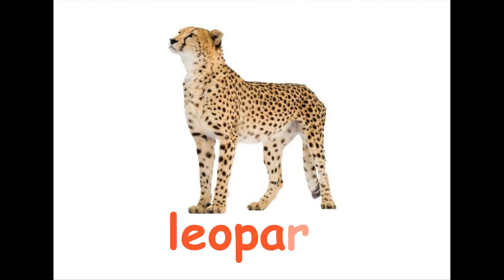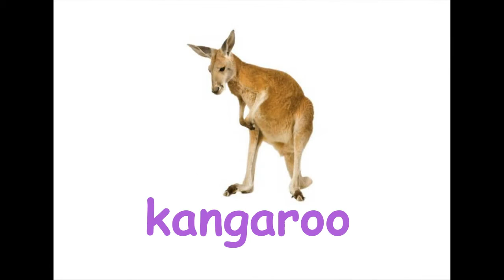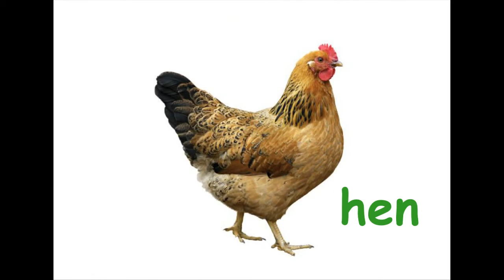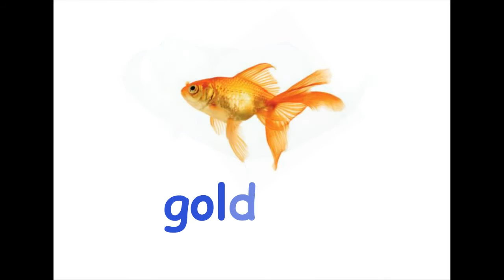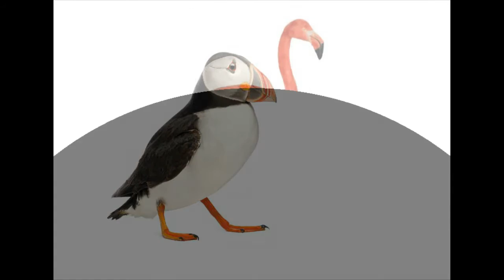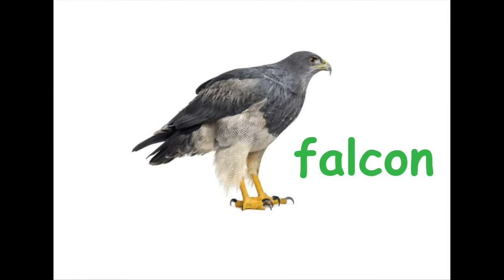Bách khoa toàn thư cho bé - Động vật( theo phương pháp Glenn Doman)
Bách khoa toàn thư cho bé - Động vật

Bộ sách BÉ HỌC TIẾNG ANH BẰNG HÌNH ẢNH gồm 4 chủ đề:

  + Động vật

  + Rau củ quả

  + Giao thông

   Được biên soạn bởi hai ngôn ngữ Anh Việt giúp bé mở mang sức tưởng tượng và trải nghiệm về thế giới xung quanh. Những đồ vật rất gần gũi và thông thường trong cuộc sống hằng ngày, ngoài việc nắm bắt các từ vựng bằng tiếng Anh các bé còn có thể ngắm nhìn các hình ảnh đó qua các bức tranh ảnh đa sắc màu. Các bé hãy học và khám phá để tích lũy thêm kiến thức cho mình nhé.